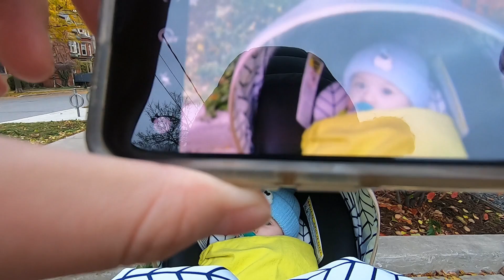🇨🇦[284] LÁ VÀNG LÁ ĐỎ MÙA THU CANADA | Mùa Thu Đầu Tiên của Ryan | Chồng Tây Vợ Việt |Minh Phuong Ca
Ryan Voi Con 20 tuần tuổi rồi cả nhà ơi! Trong tuần này, gia đình con đi dạo ngắm lá vàng lá đỏ mùa thu Canada. Đây là mùa thu đầu tiên của Voi Con. Mời cô chú xem video mới trong tuần này của gia đình con nha!